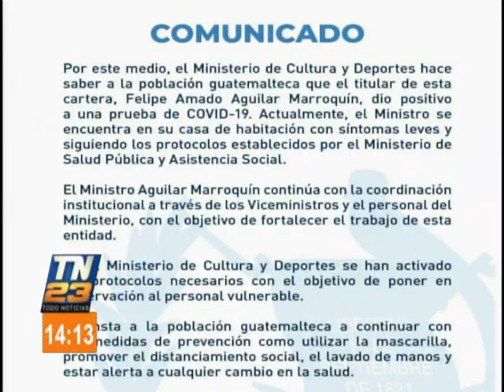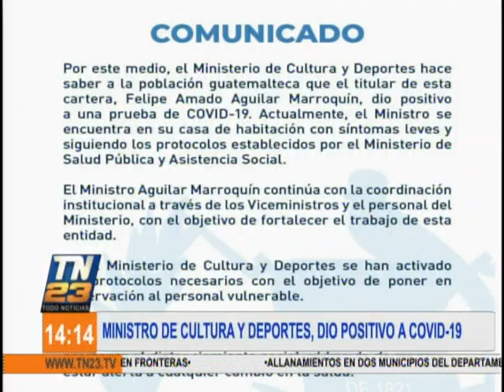Confirman que Ministro de Cultura y Deportes dio positivo al COVID-19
El funcionario presenta síntomas leves y sigue los protocolos establecidos

El Ministro de Cultura y Deportes dio positivo al COVID-19, esto lo confirmó el organismo a través de un comunicado. Visita nuestro sitio